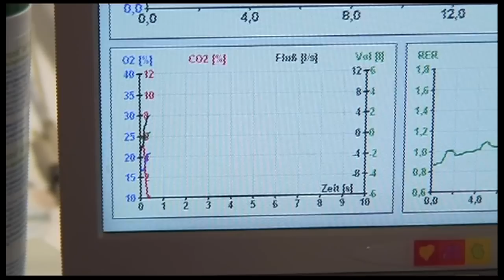1.Sportmedizinische Untersuchung im Olympiastützpunkt Dornbirn